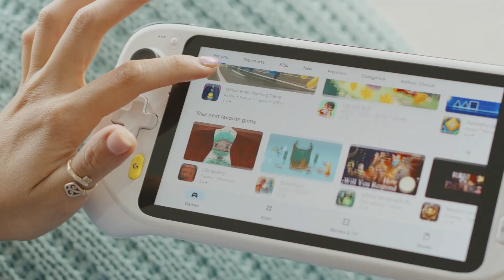gadget che puoi acquistare su Amazon e Aliexpress 2023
fantastici gadget con Amazon 2023. Le migliori scoperte di prodotti indispensabili  Vedrai anche delle idee regalo per gli uomini. Alta tecnologia.Ultimi  gadget    Cerco e mostro sempre  prodotti preferiti di Amazon è    Aliexpress   iniziata

1) PETTOM Guinzaglio per Cani Lungo da Addestramento Cane
2) Pantaloncini da corsa da uomo 2 in 1 Jogging

3) KONO Valigia Trolley Grande da 76cm Bagaglio a Mano Rigida
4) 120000Pa 3 in 1 aspirapolvere per auto Wireless
5) Logitech G Cloud Console Gaming Portatile con Batteria a Lunga
Note adesive trasparenti 50
fogli adesivi
7) Nuova luce dell'icona del gioco di controllo
8) Sensore 100000LM Torce frontali a LED per fari 6
9) FOXSONIC nuovo rasoio per uomo 7D
10) Nymph creativo
magnetico automatico
11) ARITER 1/4 3/8 1/2 chiave dinamometrica
12) 1 pz 32/38/42/50mm legna da ardere Splitter
13) Zajia induzione risparmio idrico trabocco
14) Rocket manuale Golden Egg Puller Scrambler
15) Sgabello da campeggio pieghevole da Picnic